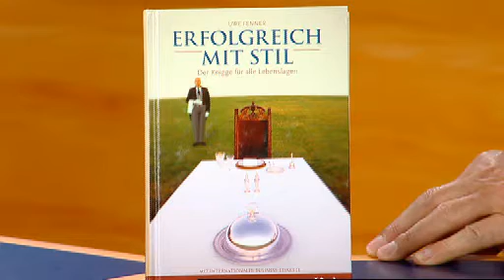UweFennerN24 02 09 2009